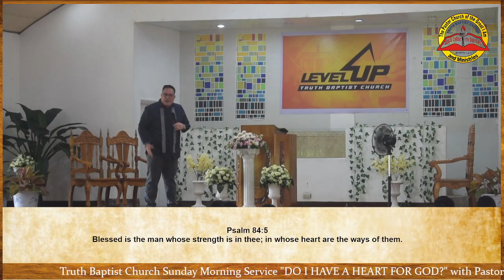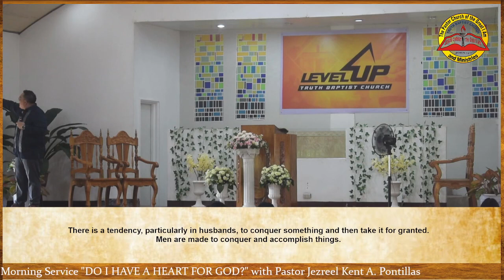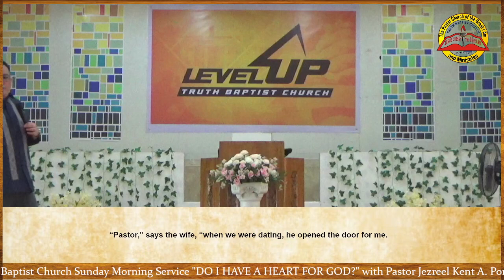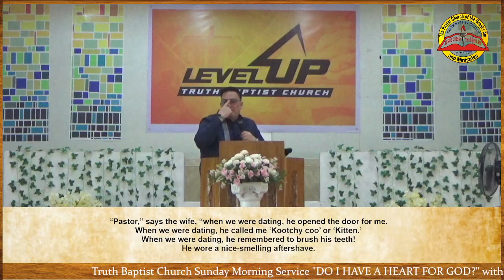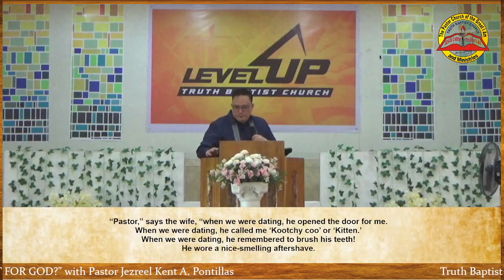"DO I HAVE A HEART FOR GOD?" (Pastor Jezreel Kent A. Pontillas, February 26, 2023)